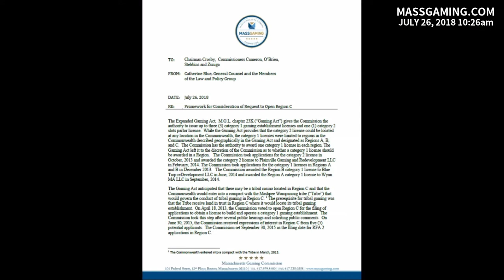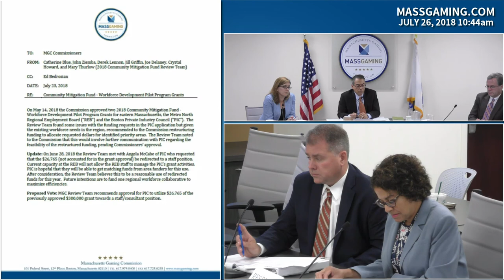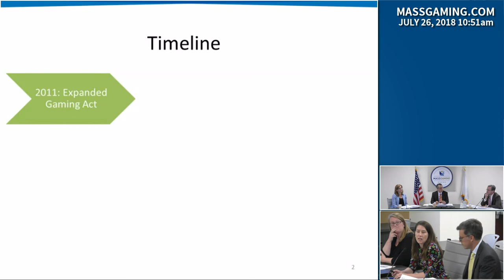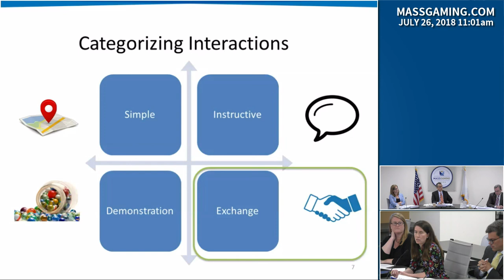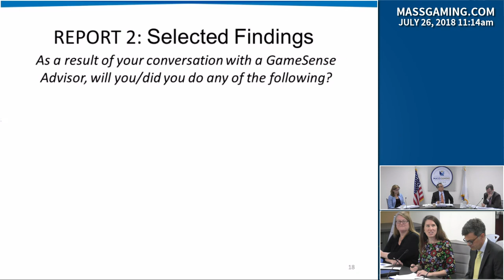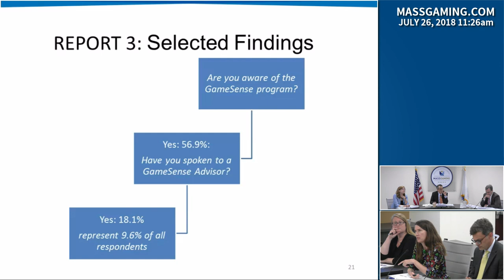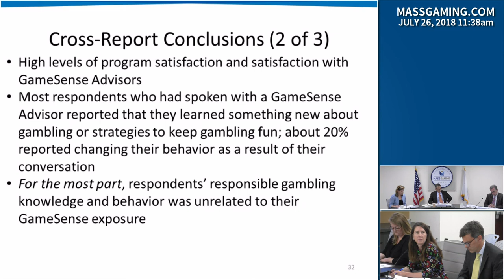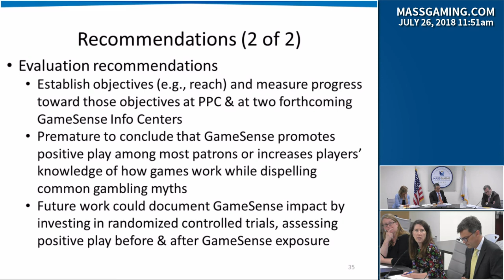MGC Meeting 7.26.18